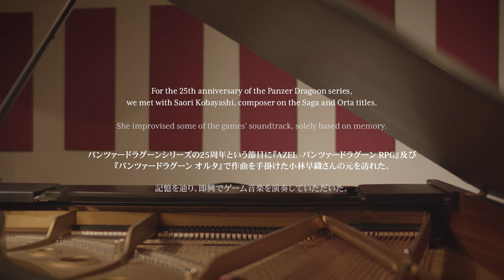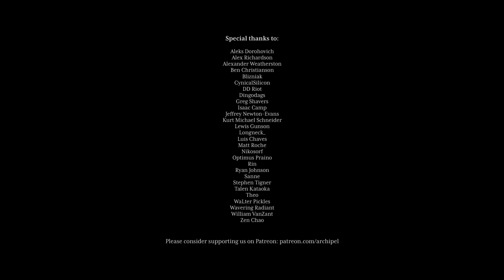Panzer Dragoon Unplugged by Saori Kobayashi - Nomad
Celebrating the 25th anniversary of the Panzer Dragoon series, Saori Kobayashi, composer on the Saga and Orta titles, performs piano interludes as part of our Archipel Caravan series.

Track two - Nomad, from the Panzer Dragoon Saga soundtrack. (Track starts at 00:12)

Thanks to SubTube for the Portuguese (BR) subtitles and to shmupradio for the Russian!